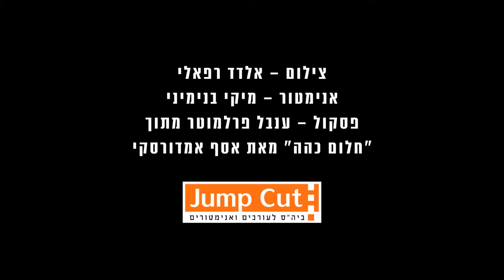פרוייקט צילום תנועה- מיקי בניימיני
אנימטור: מיקי בניימיני
מוסיקה: אסף אמדורסקי
דיבור: ענבל פרלמוטר
צילום בודד כמקור והשראה לסרטון אנימטיבי.
פרויקט משותף של מסלול עיצוב לתנועה בג'אמפ קאט ופסטיבל הצילום הבינלאומי.
כל תלמיד בוחר לו צילום ויוצר לו סרטון.
הכלי: אפטר אפקטס והרבה דימיון.